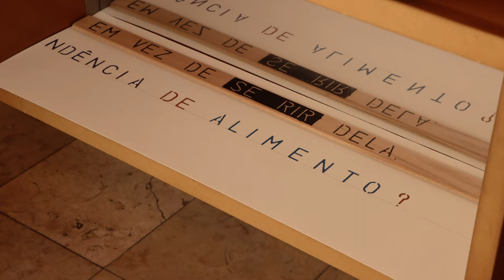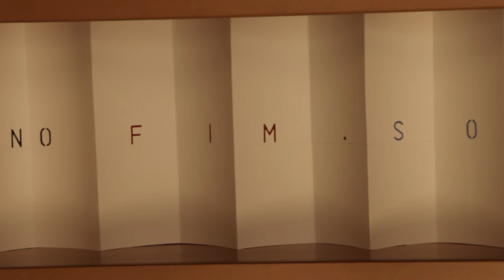Eito Dentro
Instalação. Criação: Carlos Augusto Ribeiro
Biblioteca Municipal, Torres Vedras 13 de maio a 30 junho
Conjunto de 20 novas pinturas instaladas na entrada da Biblioteca Municipal de Torres Vedras, que amplia a série DITO ISTO, iniciada em 2008. Esta série constitui o espólio de um fictício pintor, anónimo. Pintor de letreiros, anúncios, cartazes, placards, slogans e panfletos. As primeiras 108 pinturas em pequeno formato foram apresentadas em 2017, numa exposição individual da Galeria Monumental em Lisboa, intitulada Escavação e num livro de artista com o nome da série: DITO ISTO. No âmbito de LU.GAR.OCULTO, em 2019, na instalação #4 Silêncio: A Voz dos Vencidos, realizada no Museu Damião de Góis e das Vítimas da Inquisição, em Alenquer, foram apresentadas novas pinturas da série DITO ISTO, – 24 pinturas de pequeno formato e 4 pinturas em grande formato – juntamente com uma selecção de 40 pinturas da exposição Escavação. Esta série foi prolongada em 2020 com